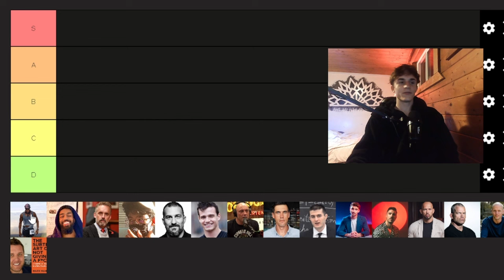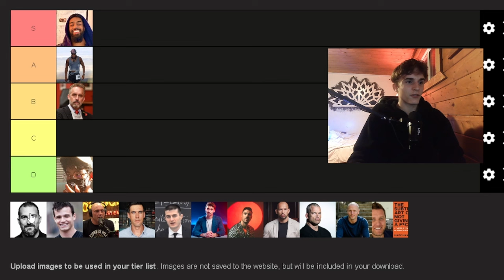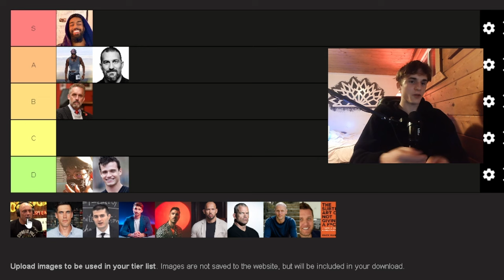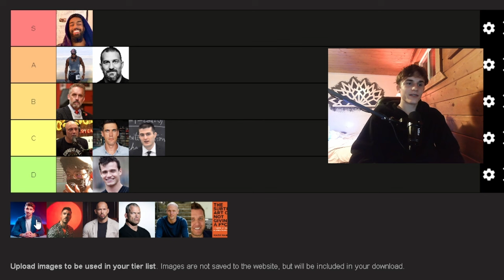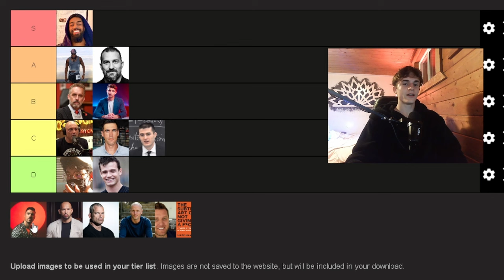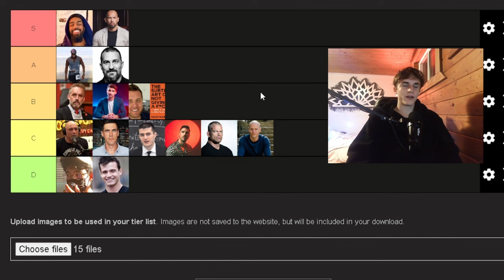Ranking Top Self-Improvment Influencers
my 2 top picks where hamza and andrew tate, but people i would move up would be david gogins and joe rogan they deserve S tier.